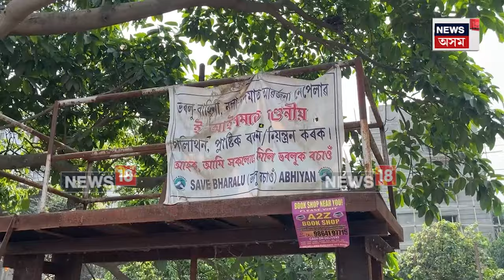IPL Match In Guwahati | গুৱাহাটীত IPL মেচ | মৰা ভৰলুক ৰচি টানি ঢাকিবলৈ সাজু বিভাগীয় কতৃপক্ষ | N18V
লগতে চাওঁক দিনটোৰ বহু গুৰুত্বপূৰ্ণ খবৰ |